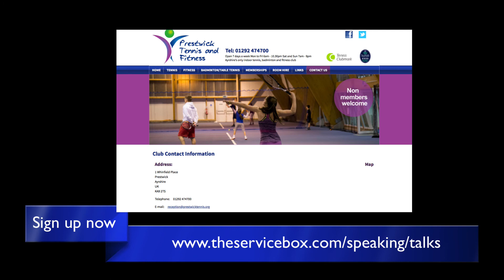PRESTWICK PARENTS TALK ON DEVELOPING CONFIDENT CHILDREN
This is a promo video for a parents talk at Prestwick Tennis Centre on Friday 9th March

Thank you to Hue and Cry for permission to use their track conversation on my podcast and videos. for all of their amazing music